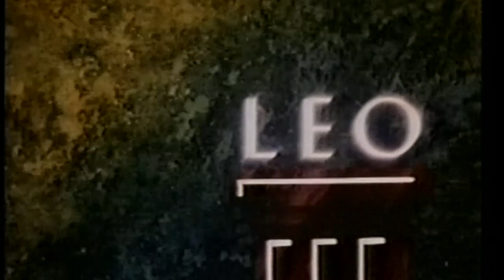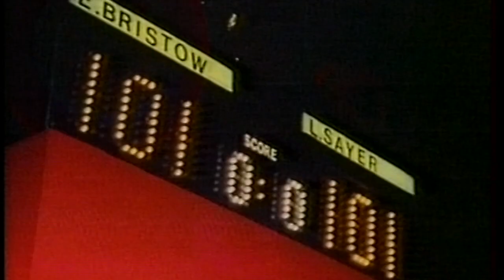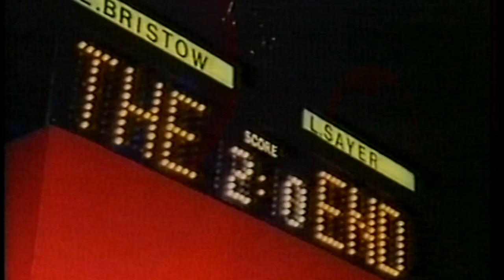Leo Sayer Show 1983 with guests Randy Crawford and Eric Bristow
This series of Leo Sayer Shows was shot in the BBC Television Theatre. Camera Supervisor Roger Fenna and Director Stan Appel.
I worked on the show and swung the mole crane.